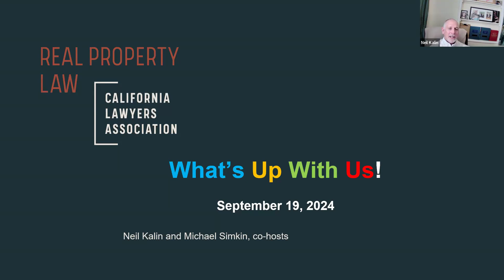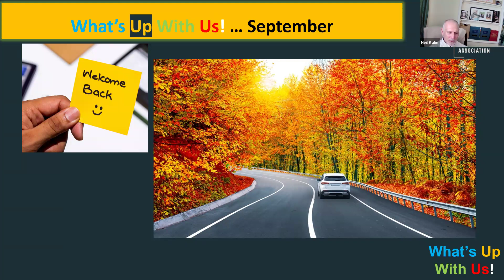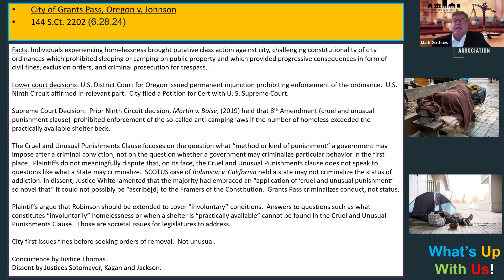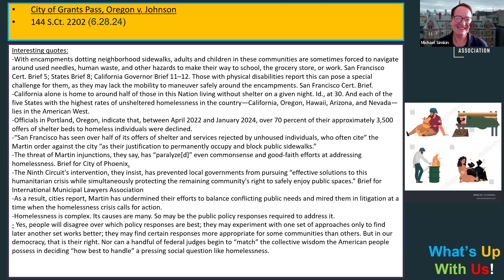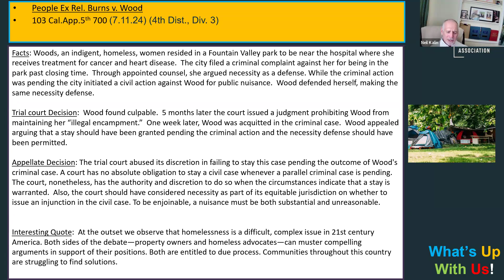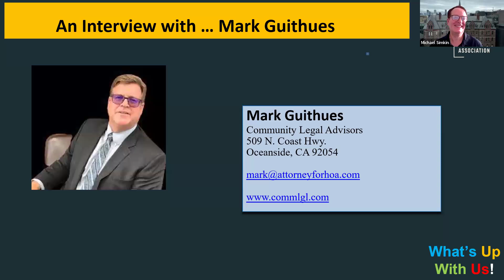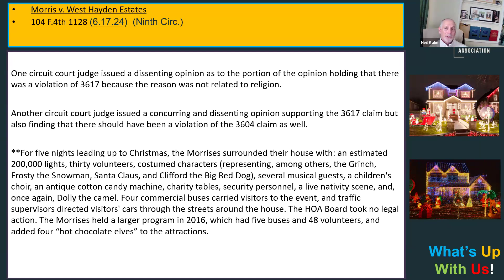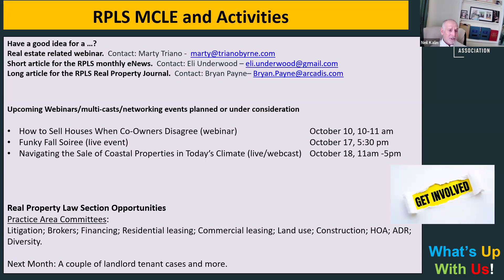Real Property Law Section What's Up With Us - September 2024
This month, hosts Neil Kalin and Michael Simkin will discuss the following recent cases of interest:

• Homeless removal – Is it constitutional for the government to remove homeless individuals from public property?
• Homeless injunction – Should a civil injunction against a homeless individual be stayed pending criminal action?
• HOA discrimination – Does a Christmas display violate HOA rules, or are the rules discriminatory?
• Non-compete agreements – Is a non-compete agreement valid in the partial sale of a business?
• CEQA claim – When must a CEQA appeal be filed?

Plus, we will interview Mark Guithues, an HOA attorney extraordinaire and the incoming Vice Chair of the Real Property Law Section.